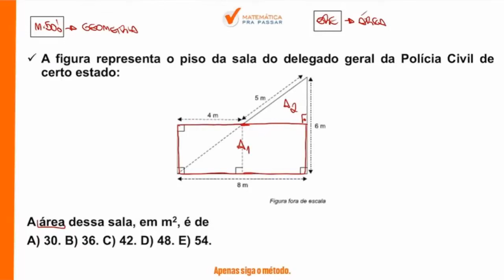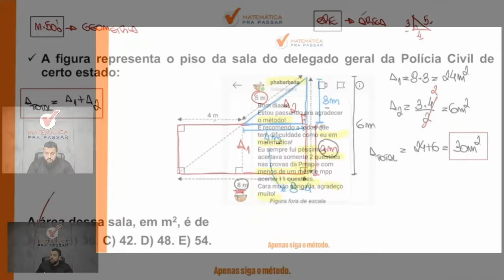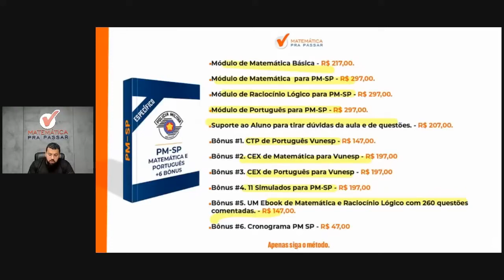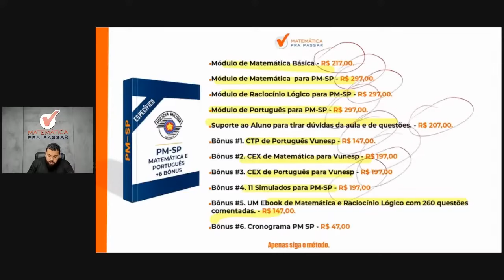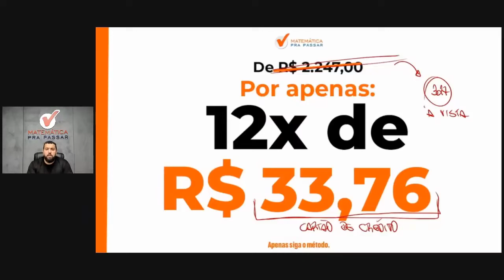Matemática para PM SP | Geometria Plana em poucos passos